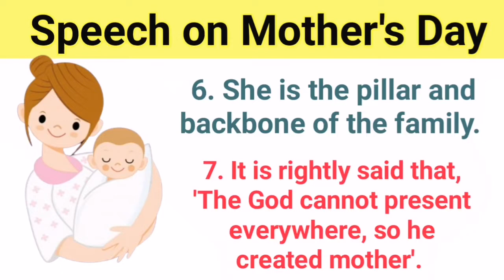Speech on Mother's Day| 10 Lines Speech on Mother's Day| Mother's Day Speech in English